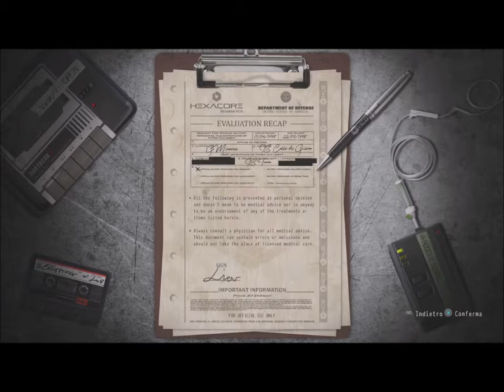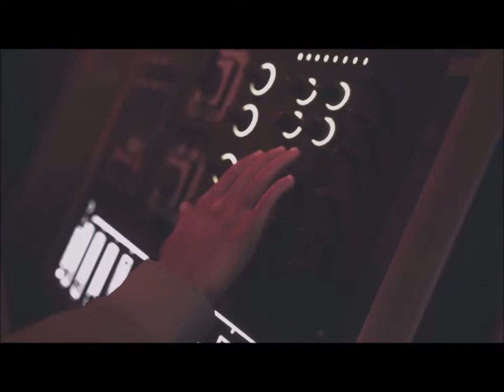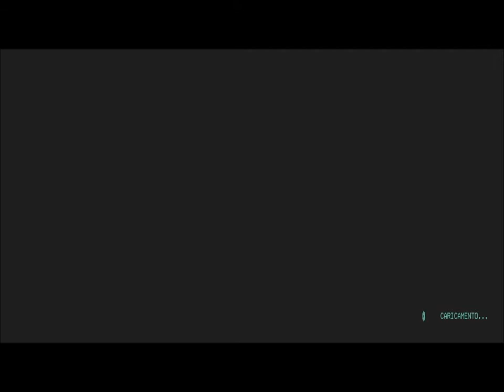Daymare 1998 - Chapter 1 (Daymare difficulty) - Part 1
My first playthrough